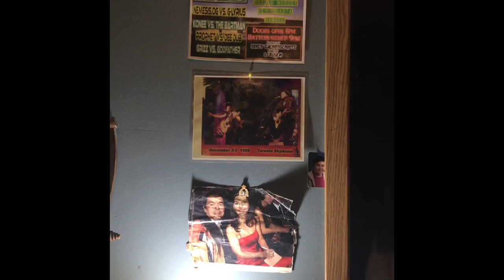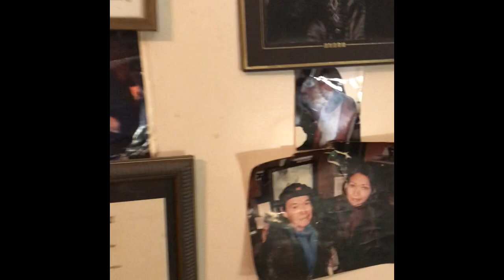Floyd Westerman - Just another holy man (Stewart Brazeau and Vernon Knight)